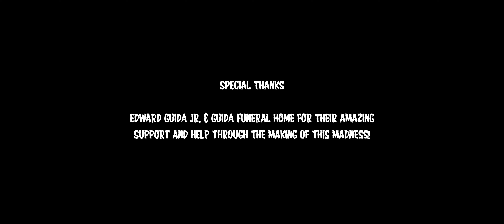On the Way to My Grave - Horror Short Film (2020) Laughing Hearse Entertainment Promo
During a memorial service for the dearly departed, a routine wake goes off the rails for a couple of peculiar individuals.

Directed and Written By: Geordy Skolnick
Assistant Director: Daniel Frankenstein
Starring: Meghan Palmer, Courtney Dease, Joshua R. Pangborn, Kayla Sackler, David J. Miller, Lillian Conner and Sammy Mena
Edited By: Kristian Otero
Makeup & Costume: Sabrina Nobile & Kayla Sackler

A special thanks to Edward Guida Jr. for helping us in the journey!

Hope you enjoyed our first short film to launch LAUGHING HEARSE ENTERTAINMENT, a horror-based production company bringing forth short films, feature films, and experimental works from various genres of the spectrum. Inspired by the 1970s and 1980s cinema mainly horror movies/midnight showings, and low-budget anthology flicks. This isn't your ordinary click and scroll monstrosity. So grab yourself some popcorn, lower them lights, and get yourself ready for one wild ride into the darkness. This platform is definitely something you'll be talking about for awhile.

Director Geordy Skolnick is an actor, writer, producer, and comedian. Having been in the business for 10 years starting in Manhattan, NY. He values every work given to him. He enjoys exploring the creativity of a story and the "no limit" journey it takes. It is timeless creativity, morbid elements, and lightheartedness to an otherwise dark world that needs to be expressed. Raised in the Bronx in the '90s and having battled depression and anxiety, Geordy was able to find the light to be the person he needed to be by letting love in and the desire for more. He does his best everyday to make moments count and put passed pain behind him. He hopes to give audiences amazing entertainment by facing their fears of the intense unknown. The deepest parts of our mind is the trauma we may have faced in the past and finding the strength to move forward despite it. The future tends to be the scariest part of it all. Many of us struggle with trauma in some way shape or form and struggle with their own demons. His only wish is that the work he can create can do for others what so many films have done for him... the peace of knowing you're not alone in being different.